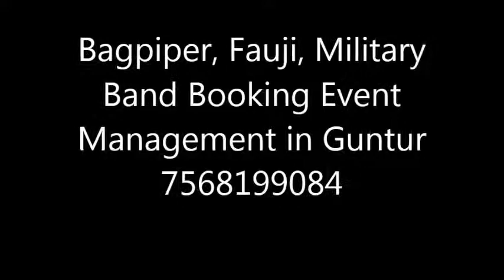Bagpiper, Fauji, Military Band Booking Event Management in Guntur 7568199084